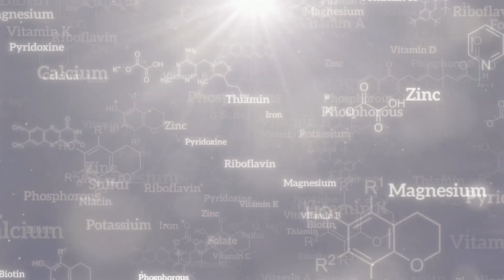Polyphenols Are Doing Something No One Expected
In this episode of The Daily Value, we look at new research suggesting that polyphenols might be doing something we never expected — not just acting as antioxidants, but organizing themselves into microscopic structures that can stabilize the very proteins that keep our cells alive. It’s a discovery that could reshape how we think about plant compounds and resilience at the molecular level. We explore how this structural behavior gives new meaning to the idea that diversity matters in our diet, and why the age-old advice to “eat the color spectrum” may be more scientifically accurate than anyone realized.

00:00 – The Flavonoid Paradox: Quantity vs. Diversity
01:12 – What Are Polyphenols Really Doing in the Body?
02:16 – Diversity as a Predictor of Longevity and Disease Risk
03:17 – Beyond Antioxidants: A New Molecular Hypothesis
03:58 – Self-Assembling Flavonoids and Protein Stabilization
05:45 – Mechanistic Insight: How Molecular Networks Support Cellular Resilience
09:45 –The Science Behind “Eat the Color Spectrum”